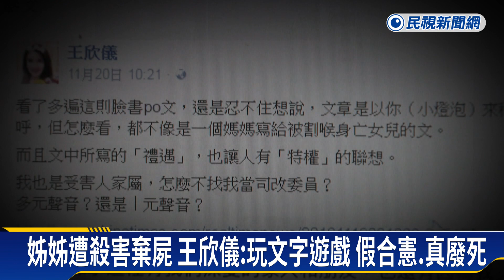死刑有條件「合憲」 白冰冰轟：別人的孩子死不完？－民視新聞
【民視即時新聞】大法官針對死刑釋憲，做出"有條件合憲"的解釋，由於判決死刑的門檻大幅提高，外界認為，可以說是"實質廢死"，二十多年前，痛失愛女白曉燕的藝人白冰冰，呼籲支持廢死的人，去找廢死聯盟建立一個園區，用他們自己的錢去養禽獸，更是直接槓上大法官，要他們摸著良心審判。